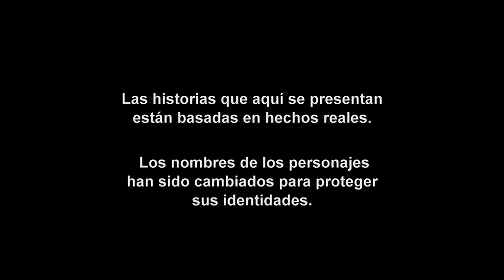Operación Repo - Episodio 193